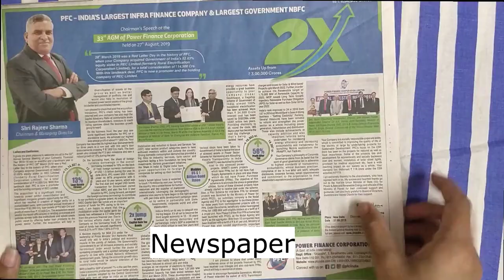How to design quirky Pom Pom T-shirt | DIY Pom pom T-Shirt | Design your own outfit | ArtsyPOD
Hello Everyone..!
Take out that plain,boring T-shirt and make it quirky and fab
Here we present how to design your own trendy Pom Pom T-shirt
Please do watch and design on your own :)
Dont forget to tag us

You can DM us to place orders

Items Required:
Plain T-shirt
A4 size paper
Pencil
Eraser
Sharpener
Anchor thread
Needle and thread
Scissors
3d Outliners
Pen
Newspaper